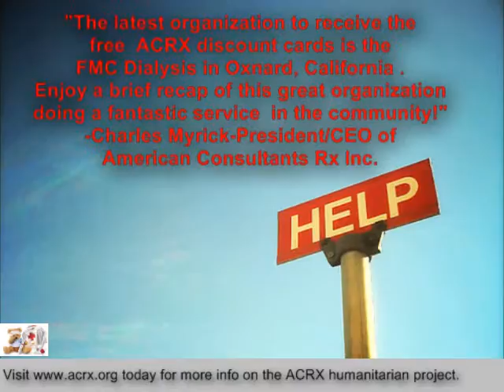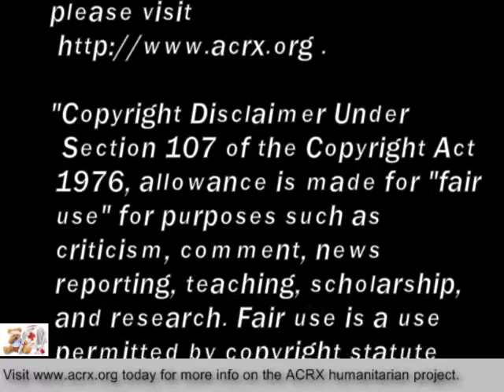Free Medicine Help Donated to FMC Dialysis in Oxnard, CA by Charles Myrick of ACRX